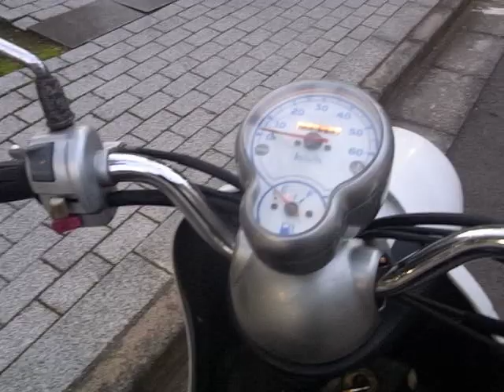ビーノ XC50R 2007年 中古車 バイクショップ名：原付問屋「購入時の不要バイク廃車無料」